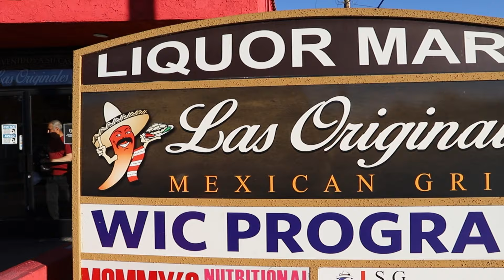The Taco Guys - Las Originales (Newhall, CA) 🌮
Guy Frijole (not Guy Fieri) of The Taco Guys was invited to Las Originales to try some authentic dishes from Guadalajara including Tortas Ahogadas, Tacos Dorados, Monster Tacos, and a Molcajete.

Restaurant Information
We invite you to enjoy one of their house specialties, the Torta Ahogada, served at each of their four locations:

📍23630 Newhall Avenue, Newhall

📍641 W Palmdale Blvd., Palmdale @lasoriginalesbarandgrill

📍11560 Laurel Canyon Blvd. San Fernando

📍8401 Van Nuys Blvd., Panorama City

Looking for the best tacos in town? Make sure to watch all of our taco reviews.

Let's frickin' do it!